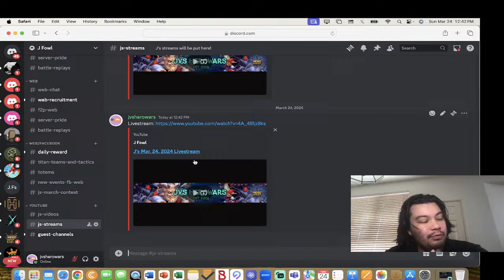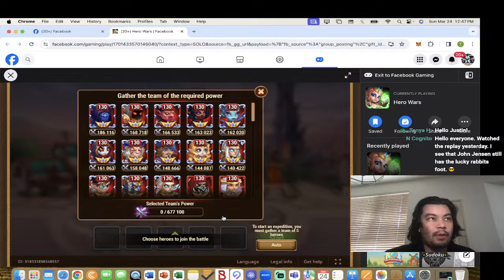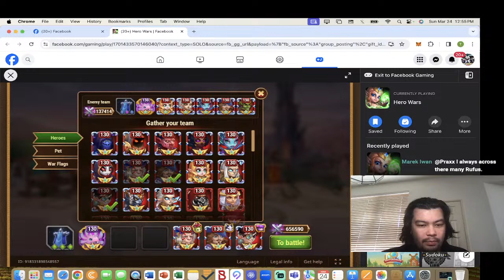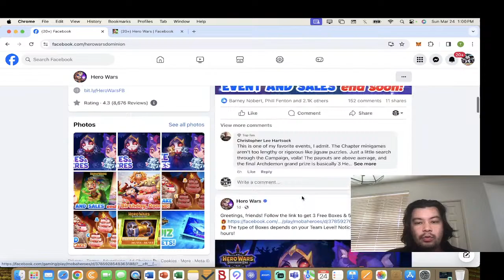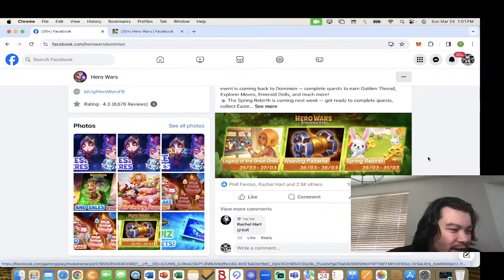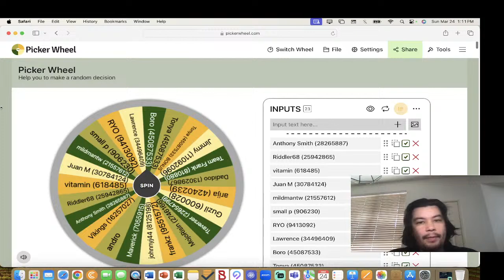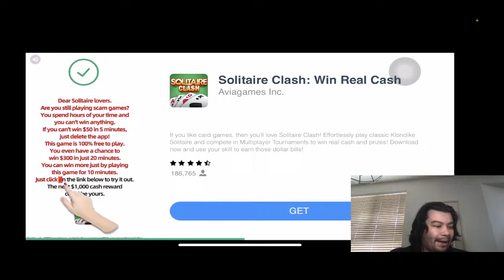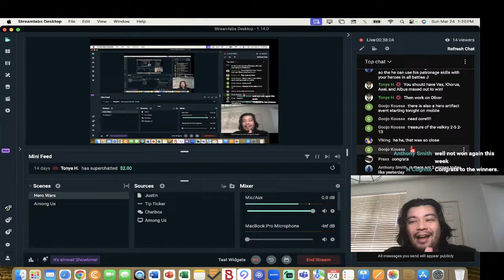J's Mar. 24, 2024 Livestream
J's Hero Wars Mar. 24, 2024 Livestream